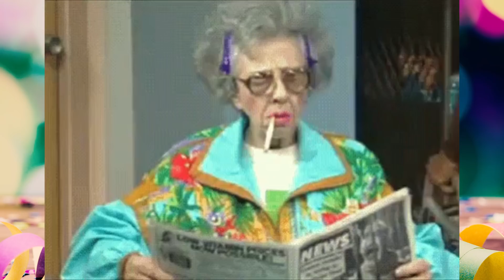Troca-troca do Carnaval 5 + Revolução Salgueirense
Esse é o quadro "Troca-troca do Carnaval"